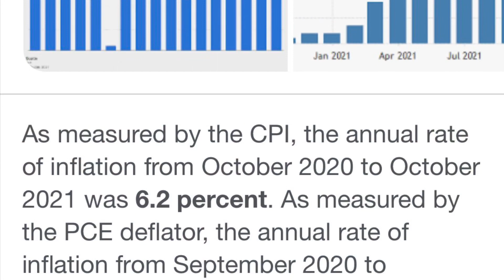The Best Birthday Gift 🎁 Ever that Keeps on Giving!